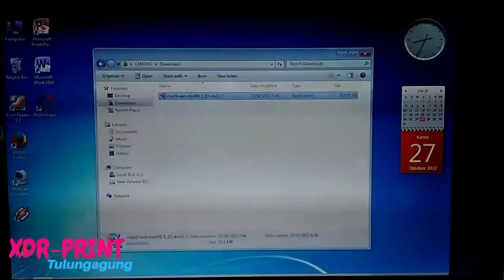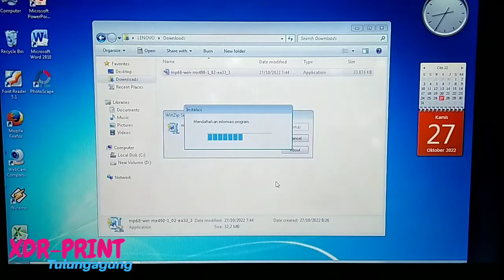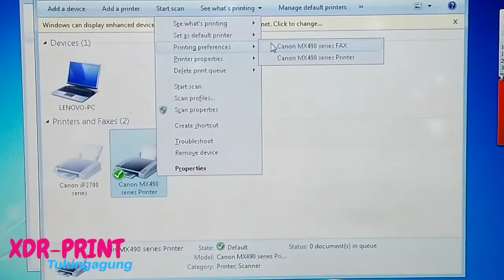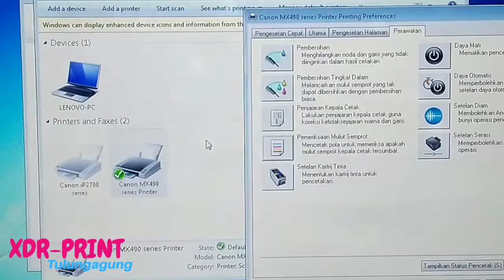INSTAL APLIKASI DRIVER PRINTER CANON MX497 II CARA MENGHUBUNGKAN PRINTER MX497 KE LAPTOP TANPA CD